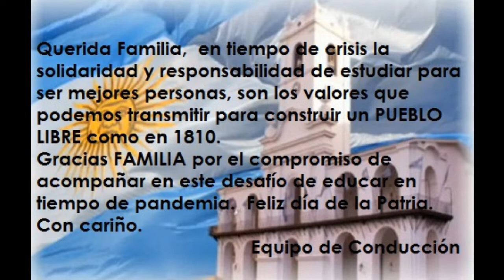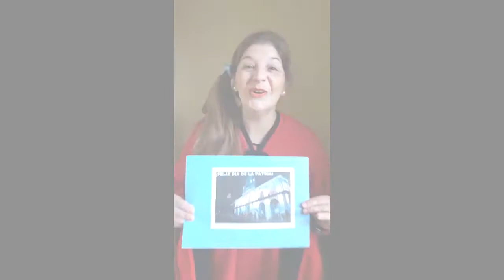Acto Virtual del 25 de Mayo: Pastorcitos de Belén (Nivel Inicial) Ntra. Sra. de los Desamparados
Acto realizado por los docentes de Nivel Inicial Pastorcitos de Belén en cuarentena para que llegue a los pequeños y sus familias.